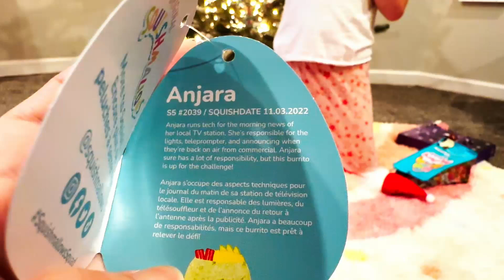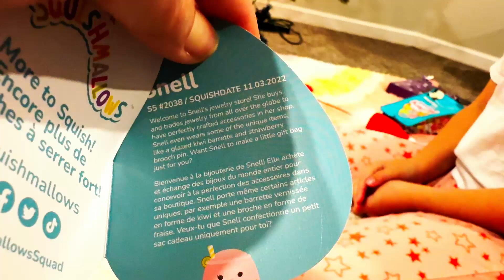Sis-mas unboxed: Advent Calendar Opening [11 of 24]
Dive into the joyous chaos of our family channel, The A Team Family, as the sisters unwrap daily surprises in our 2023 Advent Calendar! Laughter, love, and a sprinkle of holiday magic await you. Join us on this festive journey of shared moments and delightful discoveries.

Licensee:
ARussell94

Audio File Title:
Happy Santa_60sec

Audio File ID:
175537

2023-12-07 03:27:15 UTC